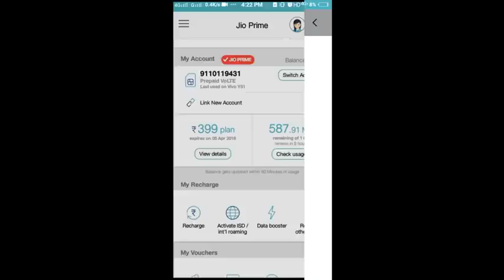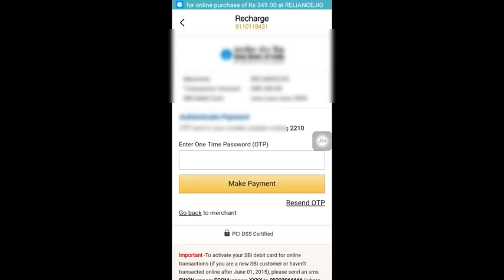M anmol Bihar